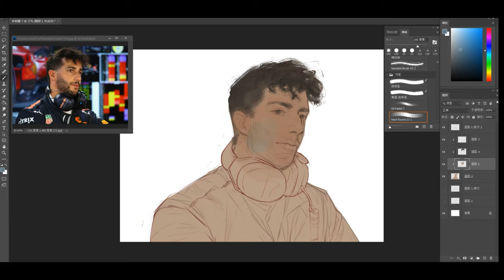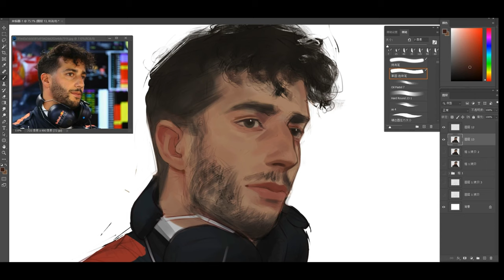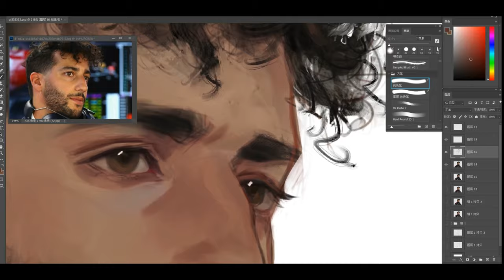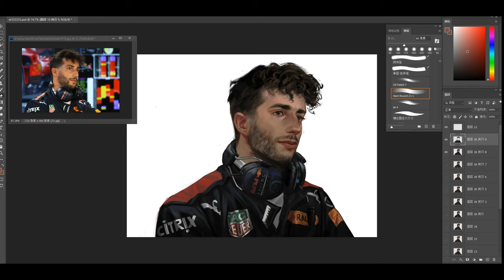Daniel Ricciardo drawing practice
Drawing practice